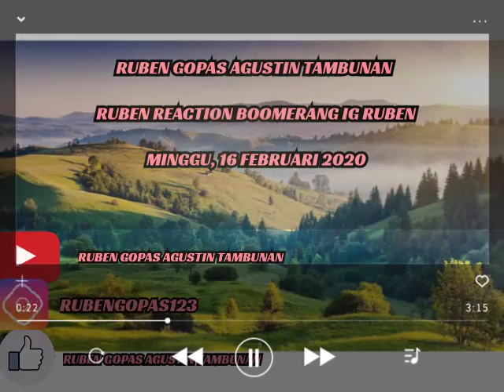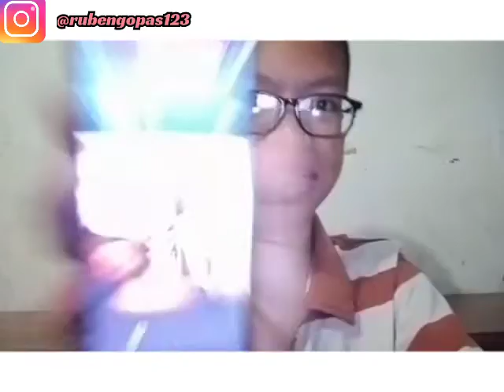RUBEN REACTION BOOMERANG IG RUBEN!!!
2.Instagram =rubengopas123
3.Facebook =Ruben Gopas Agustin Tambunan